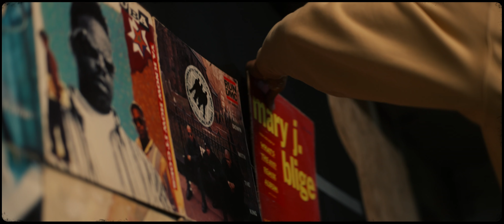Kreative Capture Client: DJ Lisa Lux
Produced by: Get Fokus'd Productions
Creative Arts Strategist & Director: Aitina Fareed-Cooke
Directed by: Aitina Fareed-Cooke
Filmed & Edited by: Alex Rojé Felix (Earthbound Films)
Set Design: Oskar Heard III (OMTAMT)
Main Photographer: Aitina Fareed-Cooke/A.I. The Anomaly
BTS Photographer: Kalvin Booker (Through His Lens)
Fokus'd Kreative: Tallulah Gordon (BTS Photographer)